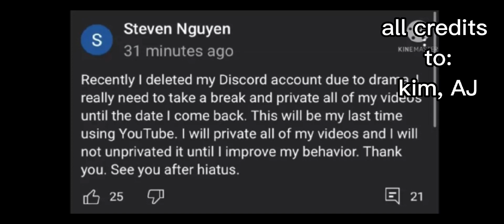just an opinion change about Steven Nguyen + proofs on the end